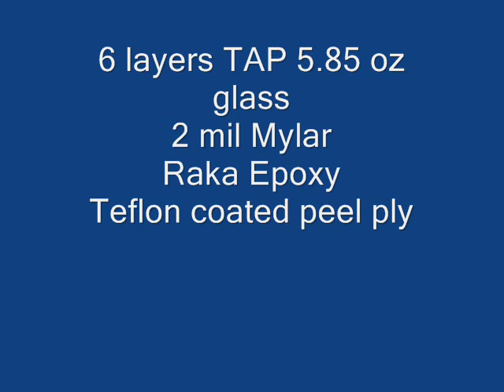Hand laid fiberglass body tube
see part 2 of the above video